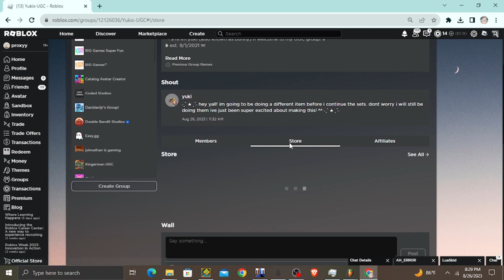Roblox Doing Their Job Perfectly :3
this is why roblox moderation is terrible.